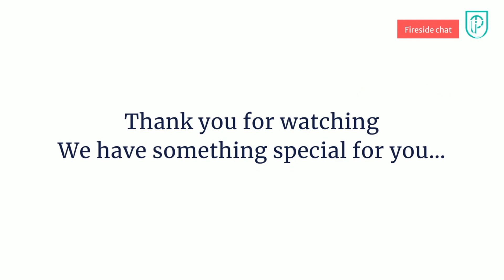Product Management 101 - How to Become a Product Manager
In this video I speak with the CEO of Product School Carlos Villaumbrosia
about the steps I took to break into Product Management at Amazon.